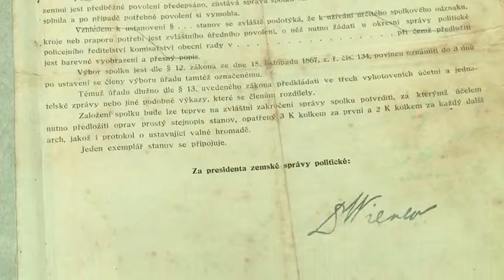KTK studio - 23.8.2013 - Magazín č.25 - Hasici Vetrkovice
Větřkovičtí hasiči slavili 90. výročí založení sboru.